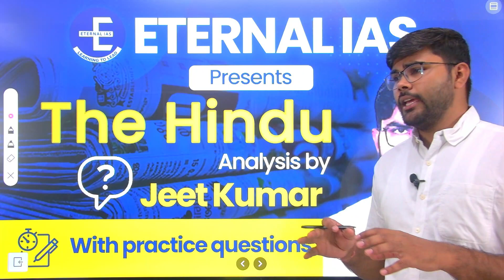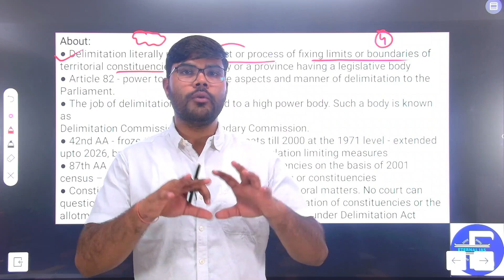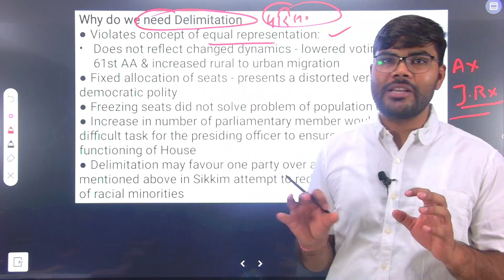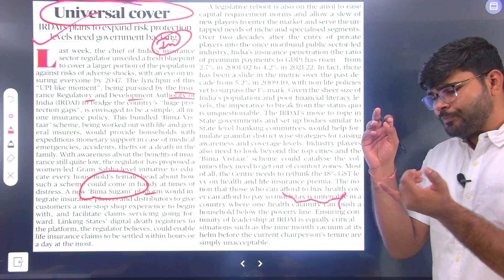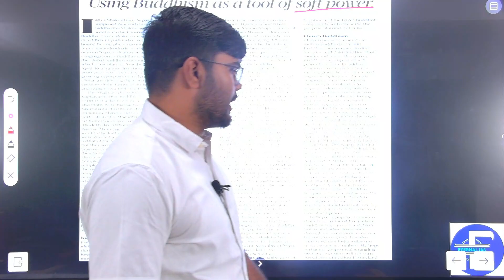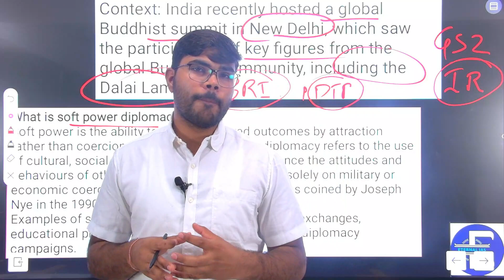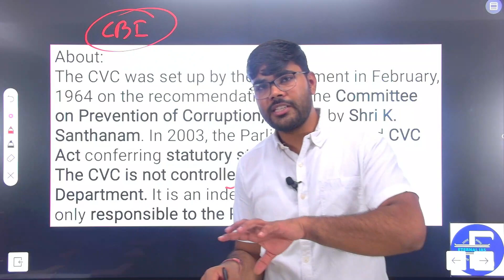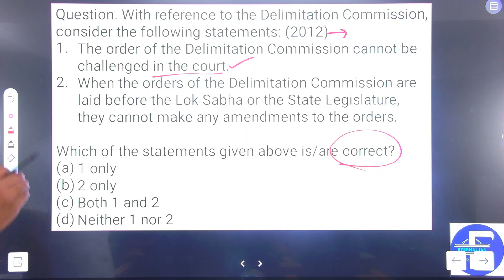The Hindu Analysis